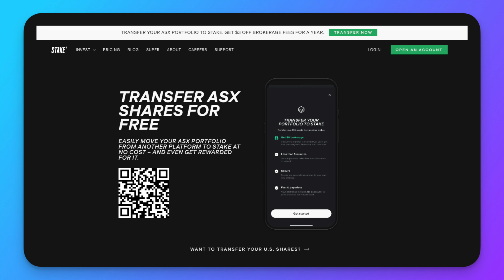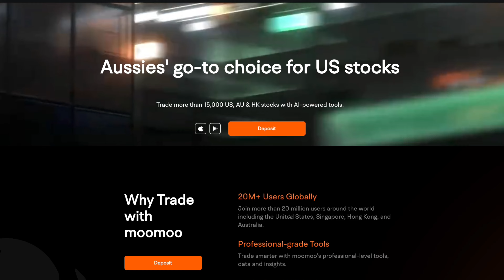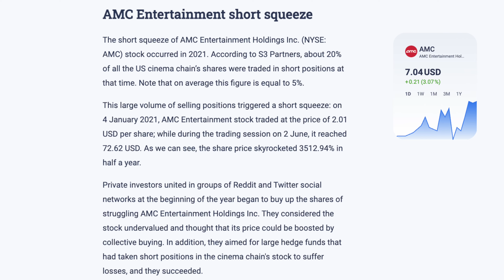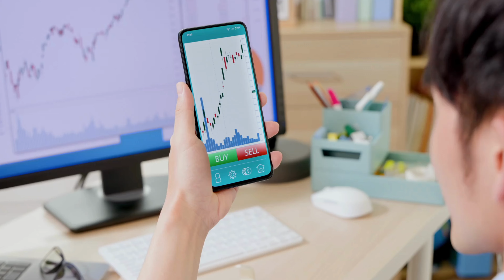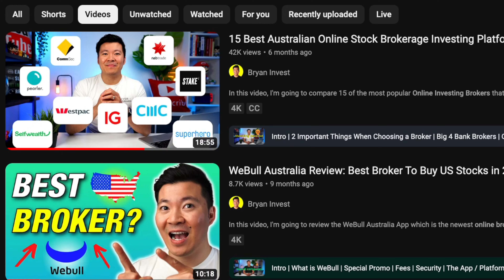Should You Have Multiple Online Brokerage Accounts in 2025? (Australian Investing Apps)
Should you have multiple online brokerage accounts or should you just stick to one? In this video, I will discuss the pros and cons of having multiple brokers vs having just one.

🎁🎁🎁 Get 6.8% interest + a free stock + 180 days of free brokerage + Premium Research Features if you sign up to Moomoo & deposit $1 using the
Offer valid for a limited time.

💰 GRAB SOME FREEBIES! 💰

► Raiz: Get $5 FREE when you sign up or Use Code: W3CG4J

► Ubank: Get $30 FREE if you sign up with my code & make 3 small purchases Use Code: MDPYUAG
► Cash Rewards: Get $10 back when you spend $20 within 14 days

⏰ TIMESTAMPS
0:00 - Intro
0:22 - 1st Advantage
0:50 - 2nd Advantage
2:10 - 3rd Advantage
3:39 - 1st Disadvantage
4:09 - 2nd Disadvantage
4:34 - What should you do?L